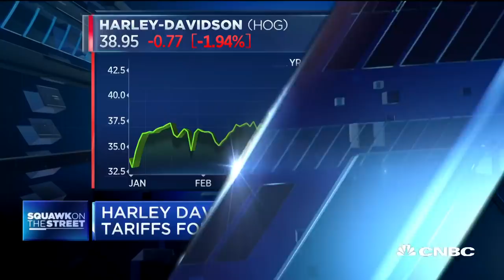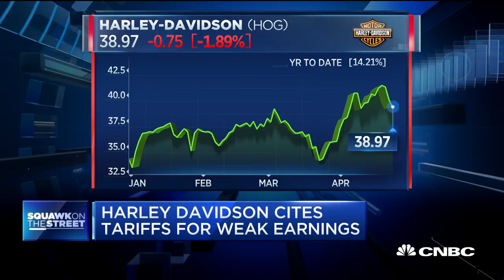Harley-Davidson CEO: Rate of decline in US sales is slowing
Harley-Davidson's stock fell Tuesday despite stronger-than-expected earnings. CNBC's Morgan Brennan reports on what CEO Matthew Levatich had to say about earnings, sales and tariffs in Europe.